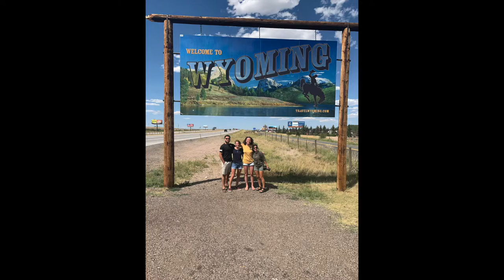US Road Trip Playlist | Drive With Me!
What's uppppp I'm back with a driving video! Enjoy my playlist from this summer!

Songs:
2:49 – Buy Me a Boat | Chris Janson
3:02 – Addison Rae | The Kid LAROI
3:06 – Anymore | Travis Tritt
3:14 – Bass in Yo’ Face | Lil Nathan
3:18 – Drive (For Daddy Gene) | Alan Jackson
3:45 – Why We Drink | Justin Moore
4:15 – Acquainted | The Weeknd
4:21 – Rockstar Sh*t | Blind.See
4:32 – Electric Body | A$AP Rocky
4:39 – Die a Happy Man | Thomas Rhett
4:54 – One Beer | HARDY
5:08 – Rednecker | HARDY
5:16 – Wasted | Tiësto
5:21 – Gettin’ You Home | Chris Young
5:35 – B. O. O. T. | Pepper
5:43 – Johnny B. Goode | Chuck Berry
5:52 – Beer Can’t Fix | Thomas Rhett
6:05 – See Me Low | Noname Chom$ky
6:12 – Fourth of July | Fall Out Boy
6:19 – Forbes | Borgore
6:35 – Tell Me Something Good | Rufus
6:42 – Tubthumping | Chumbawamba
6:50 – Get Low | Lil Jon
6:53 – Deadbeat | Tiny Meat Gang
7:04 – Rosanna | Toto
7:09 – Don’t Tread on Me | Granger Smith
7:19 – First Date | Blink-182
7:29 – This Cowboy’s Hat | Chris LeDoux
7:38 – Life is a Highway | Rascal Flatts
7:51 – Wala Cam | Chance The Rapper
7:56 – Born to be Wild | Steppenwolf
8:24 – Coming in Hot | Lecrae
8:32 – Kismet | XIX
8:42 – Brass Monkey | Beastie Boys
8:48 – Kiss the Sky | The Knocks
8:50 – Drop it Low | Ester Dean
9:01 – Alejandro | Lady Gaga
9:12 – Crazy Rap | Afroman
9:21 – Party on Fifth Ave. | Mac Miller
9:28 – The Devil Went Down to Georgia | The Charlie Daniels Band
9:38 – Picture | Kid Rock
9:51 – Drunk Me | Mitchell Tenpenny
10:00 – Mind Tricks | Bassnectar
10:05 – Chokechain | 3OH!3
10:11 – Blind | DaBaby
10:39 – Beer Never Broke my Heart | Luke Combs